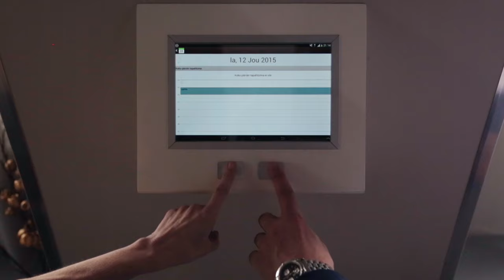Eroasunnot.fi | Ex-Onnelliset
Eroasunnot.fi - uusi aikakausi C Moressa toukokuussa 2018.

Suomen virallinen viihdekirjasto.